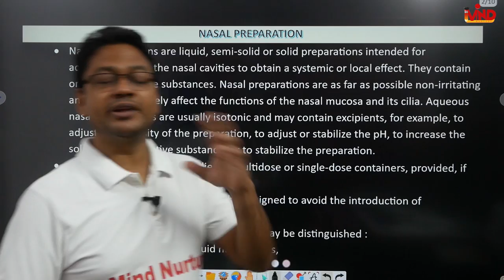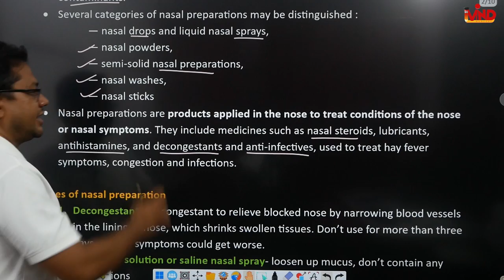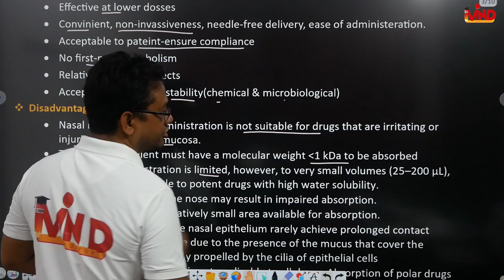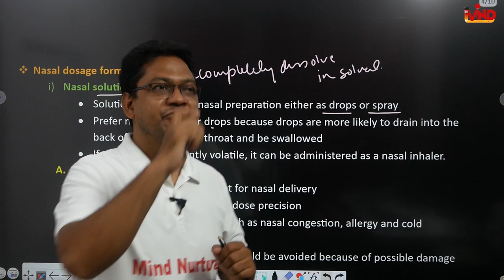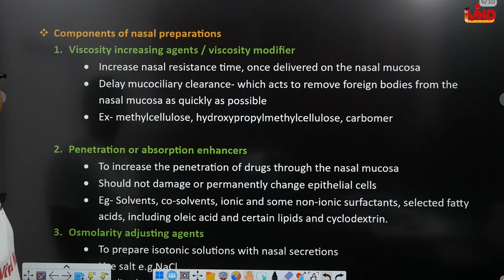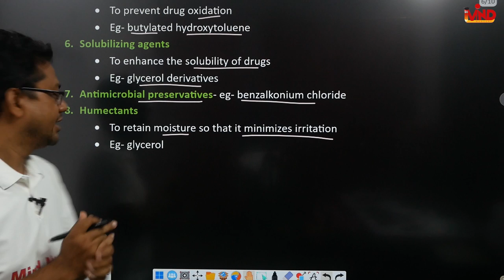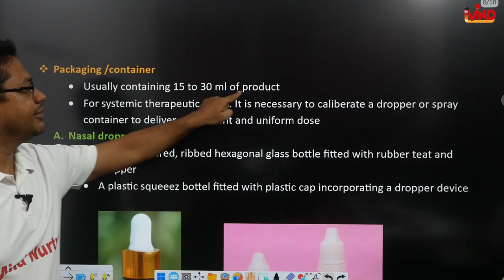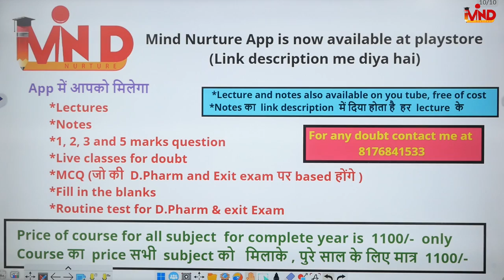Nasal preparation | Ch-5 | L-18 | Pharmaceutics | Pharmaceutical dosage form | D.Pharm first year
Link for app.
Link for notes.